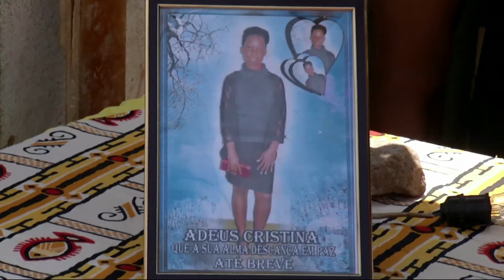Jovem de 21 anos de idade acusado de matar a namorada